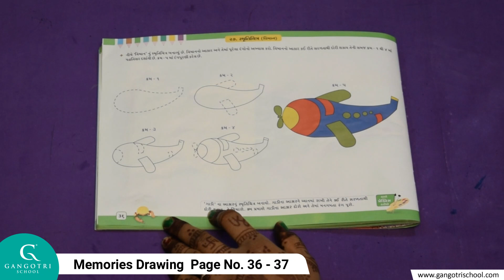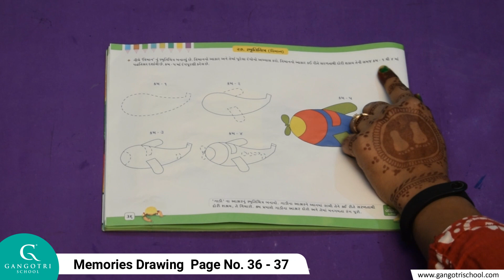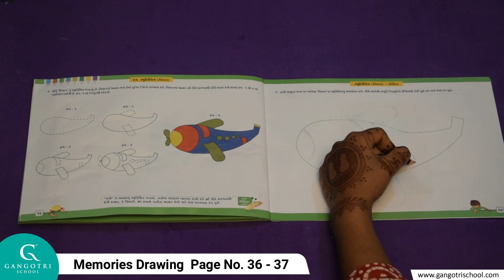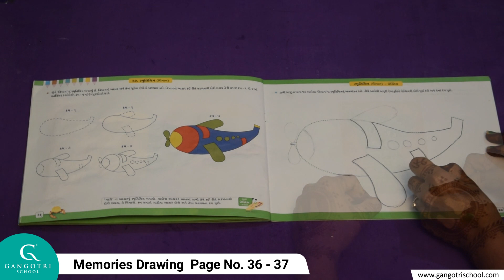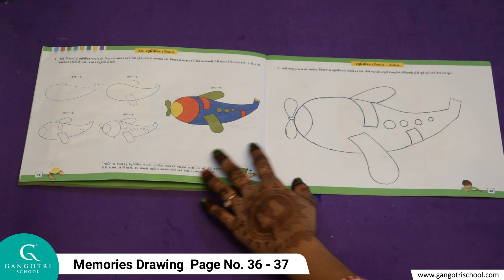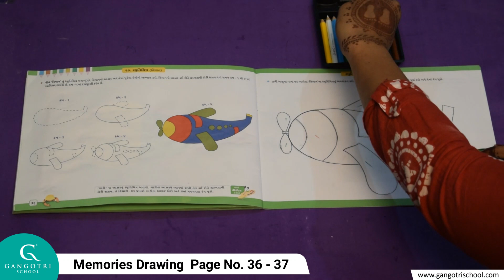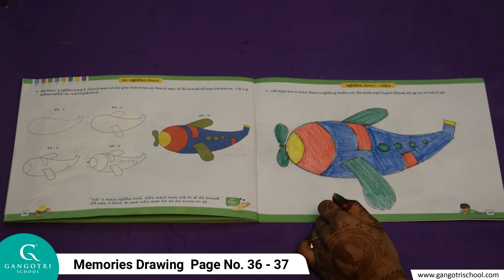Std.3 || Drawing || Memories Drawing || Page No.36 - 37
Std 3 Drawine Page No 36 37